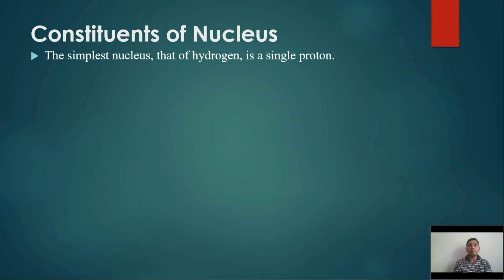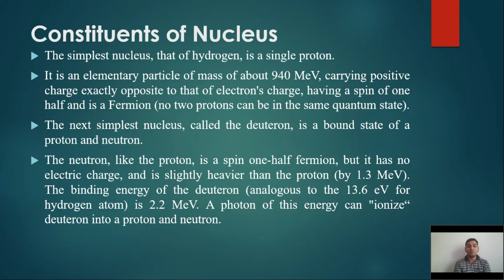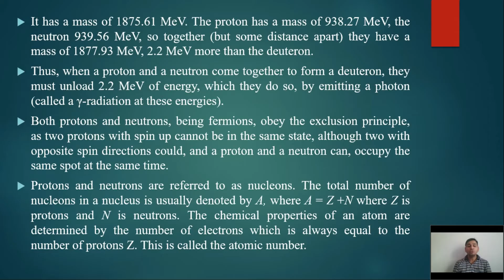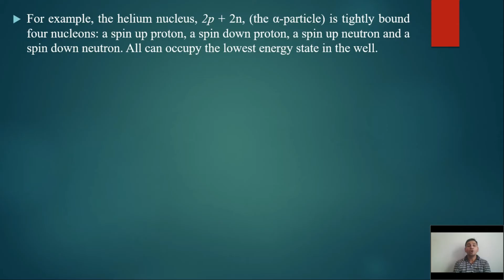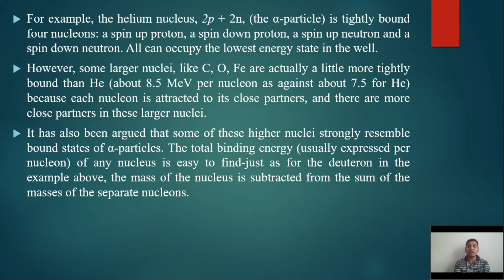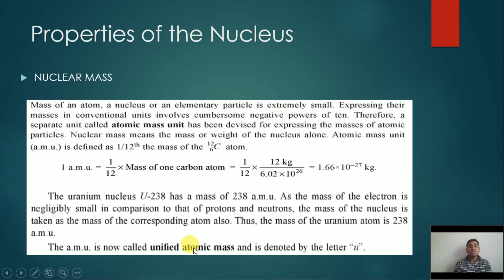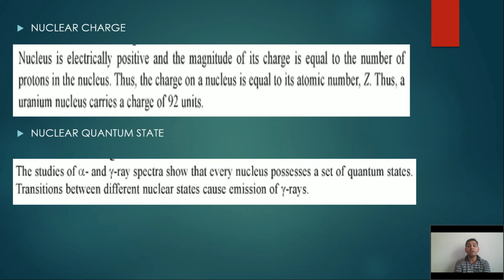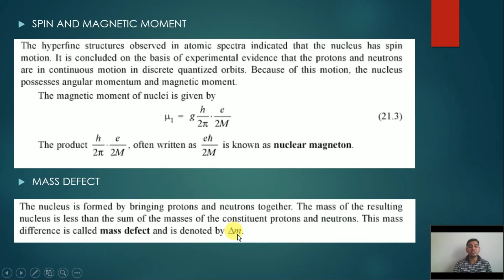Nuclear radius, its constituents and properties by Dr. Alkesh Pal